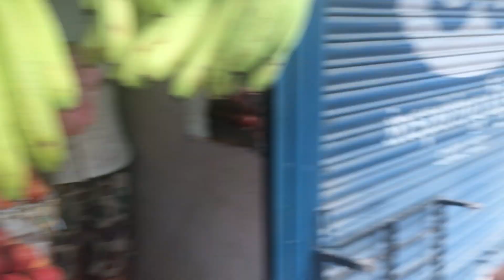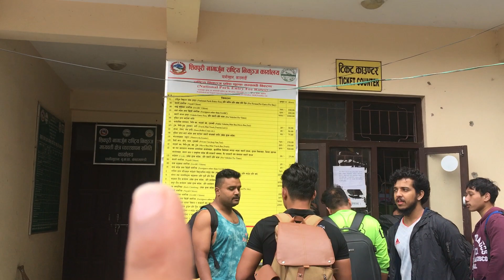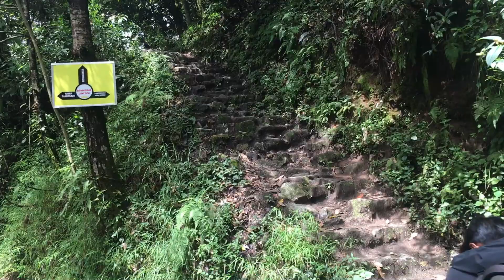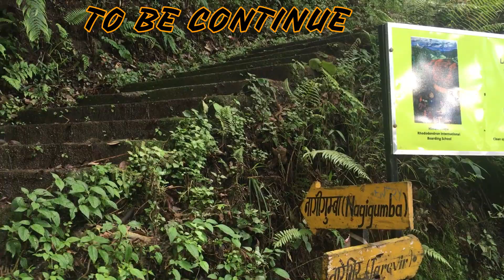Bishnudwar Hiking | Shivapuri National Park | Off Road Ride 🙂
Bishnudwar Hiking | Shivapuri National Park | Off Road Ride |  @Rider Baje  |  @Ashok kandel   Vlogs